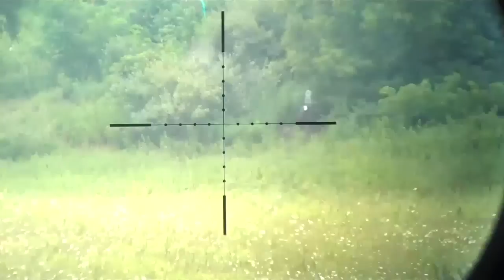Thunder Valley Precision Head Hunter Stg. 4 Shooter = Jim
Stage #4 of the Head Hunter Course of Fire at Thunder Valley Precision Rifle Range/Club, Here Jim shows everybody how to hit 5/5. Good shooting Jim! Created on July 17, 2011 using FlipShare.